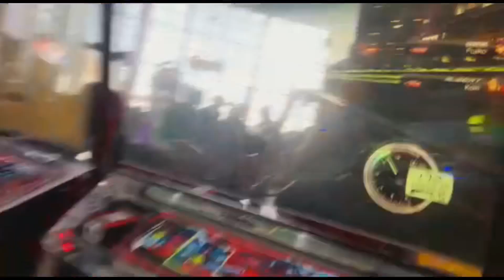Fun at Luckyone Mall - Arham Butt Vlogs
It’s Sunday so let’s go to Luckyone together and have some fun! Let me know in comments below that are you guys enjoying my vlogs?